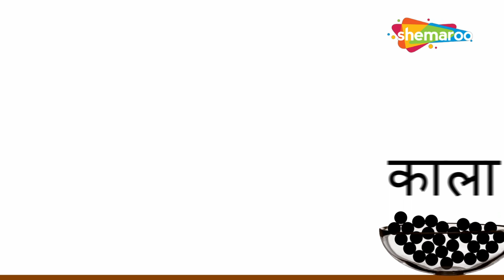Learn Colors with Rugby Ball In Hindi | Learn with Fun | Sunflower Kidz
Color is one of the most noticeable attributes of the world around us. For kids, understanding colors are an essential building block they will use for learning in all areas of their life.